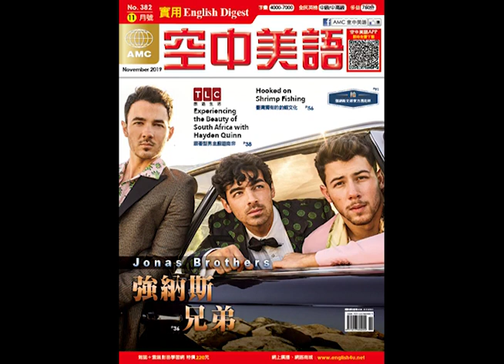2019年11月號 高中英語聽力測驗【Listening test1】題目